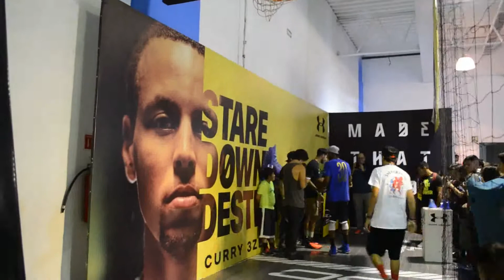Sneaker Fever 2017